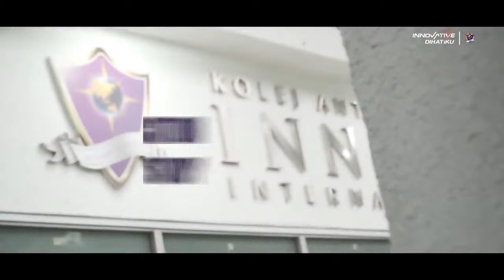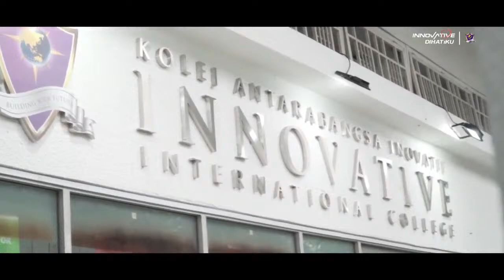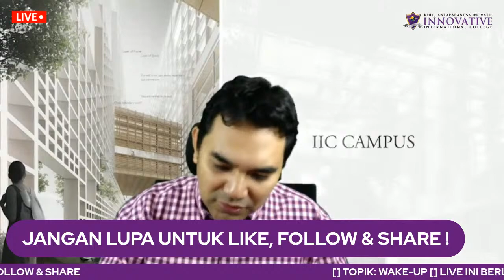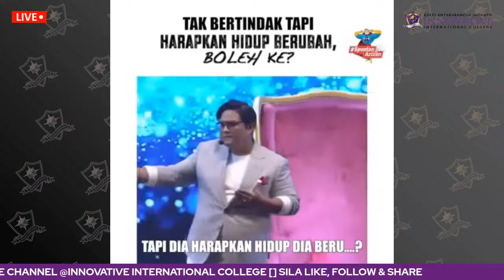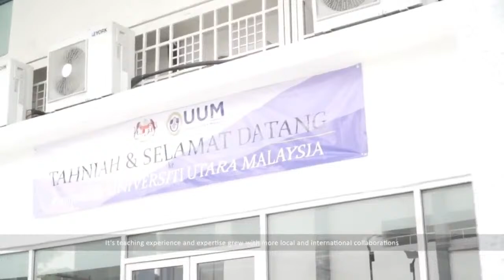Wake-Up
Don't Forget To Watch LIVE@INNOVATIVEDIHATIKU
Title: Wake-Up
With: Mr. Muhammad Anas Bin Mohd Bukhori
Guest: Mrs. Shahawati Binti Umar
Date: 3 July 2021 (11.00am)